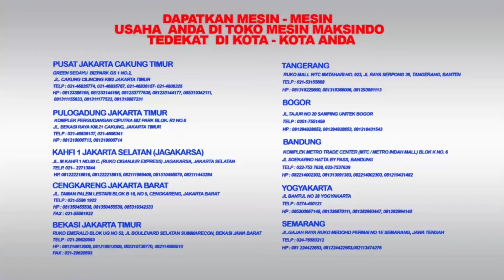Tutorial - Alat Tusuk Kelapa Muda AGR-TKM01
Membuka usaha minuman kelapa muda dapat menjadi salah satu peluang yang bagus . Karena kelapa muda memiliki banyak manfaat untuk tubuh serta memiliki rasa yang alami dan menyegarkan. Untuk menusuk kelapa muda kini sudah dapat dilakukan dengan cara modern yang memudahkan anda dalam mengambil air kelapa muda. Alat ini telah tersedia di Toko Mesin Maksindo yaitu Alat Tusuk Kelapa Mudah type AGR-TKM01. Alat ini biasa digunakan untuk usaha pengolahan kelapa maupun usaha minuman kelapa muda.

Spesifikasi
- Type                                         : AGR-TKM01
- Tinggi Tusukan                       : 13 cm
- Kap. Penamung Air Kelapa   : 5 liter

JABOTABEK - BANDUNG

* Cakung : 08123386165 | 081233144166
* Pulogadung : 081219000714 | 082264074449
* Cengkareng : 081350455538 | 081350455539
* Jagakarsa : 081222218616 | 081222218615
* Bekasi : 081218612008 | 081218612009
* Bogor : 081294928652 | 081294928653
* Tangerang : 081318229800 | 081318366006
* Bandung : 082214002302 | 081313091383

JAWA TENGAH
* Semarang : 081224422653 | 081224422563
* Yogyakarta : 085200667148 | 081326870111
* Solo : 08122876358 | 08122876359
JAWA TIMUR
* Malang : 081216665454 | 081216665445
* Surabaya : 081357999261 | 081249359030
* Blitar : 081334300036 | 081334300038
BALI

SUMATERA
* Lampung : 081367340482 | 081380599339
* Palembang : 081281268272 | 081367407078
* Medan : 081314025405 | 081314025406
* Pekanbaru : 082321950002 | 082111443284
SULAWESI SELATAN
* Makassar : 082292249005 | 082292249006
KALIMANTAN SELATAN